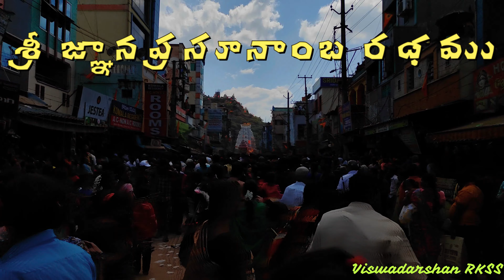శ్రీకాళహస్తీశ్వర రథ యాత్ర 2023 | Srikalahasti Rathyatra 2023 | Viswadarshan RKSS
సువర్ణముఖీ నదీ తీరాన వెలసిన ఈ స్వామి శ్రీకాళహస్తీశ్వరుడు. స్వయంభువు లింగం, లింగానికెదురుగా వున్న దీపం లింగం నుండి వచ్చు గాలికి రెపరెపలాడును. శ్రీకాళహస్తిని దక్షిణ కాశీ అని అంటారు.

శ్రీకాళహస్తీశ్వరుని బ్రహ్మోస్త్సవాలు ఫిబ్రవరి 13 న  ప్రారంభం అయ్యాయి. శివరాత్రి పర్వదినాన్ని పునస్కరించి పట్టణమంతా పండుగ వాతావరణం నెలకొంది.  శివ రాత్రి మరునాడు శ్రీకాళహస్తీశ్వరుని, శ్రీ జ్ఞాన ప్రసూనాంబ రాతలతో తీరు వీధుల లో రథోత్సవం జరుగుతుంది.

ఆ వేడుక ఈ వీడియో లో చూసి ఆనందించండి.

Watch this video for the Ratha Yatra of Sri Kalahasteeswara Brahmotsavalu 2023.

Voice over : Ramakrishna Duvvu,
Flute : Eswar Chandaka,
Production : Viswadarshan RKSS,